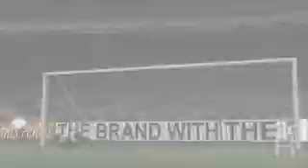Adidas Power Soccer International '97 PS1 Intro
Adidas Power Soccer International '97 PS1 Startup Intro